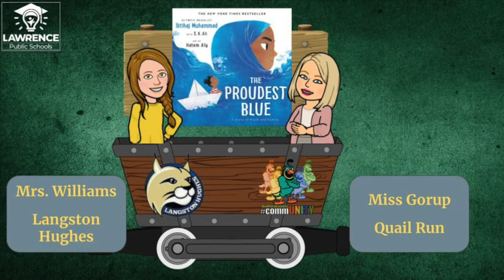Arab American Heritage Month Librarian Book Parade 2021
The library media specialists in Lawrence Public Schools recommend these books from their school collections that celebrate the Arab-American heritage.